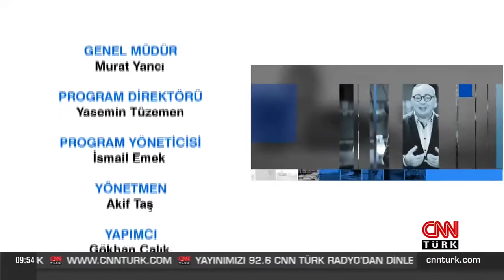Cem Seymen ile Çalışan Türkiye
İMİB Yönetim Kurulu Başkanı Aydın Dinçer, maden sahalarının doğaya kazandırılması için gerçekleştirilen vizyoner çalışmaları, Cem Seymen'in sunduğu Çalışan Türkiye programında anlattı.